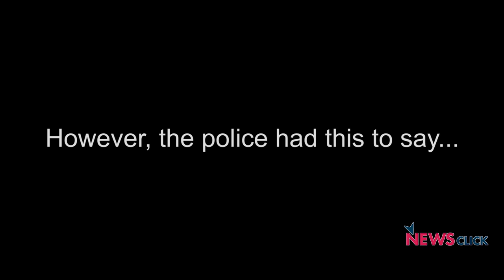Kashmir: Killed Civilian's Family Speaks Out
The picture of a toddler on his dead grandfather's body was widely shared on social media by many including police officials in an attempt to highlight the "atrocity" carried out by the militants in the region. Newsclick talked to his family and also the police.